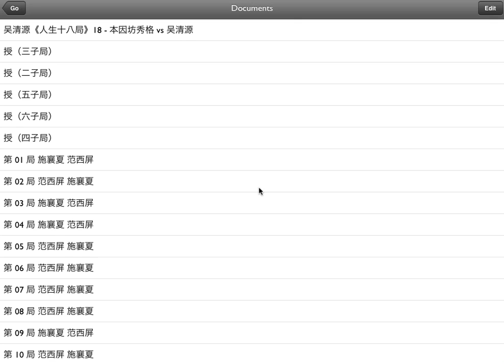Qipan Variations 001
Qipan - the SGF Reader

A go board is called a qipan (棋盤) in Chinese. Qipan plays back Smart Game Format (SGF) files in your iPhone or iPad. It is great for learning from pro games on the go.

Features:

- Support multi-language (CJK/English/Unicode) file decoding
- Access SGF files via Dropbox (inside Apps/Qipan folder)
- Access SGF files via iTunes Files Sharing
- Support both iPhone and iPad
- Support both portrait and landscape modes